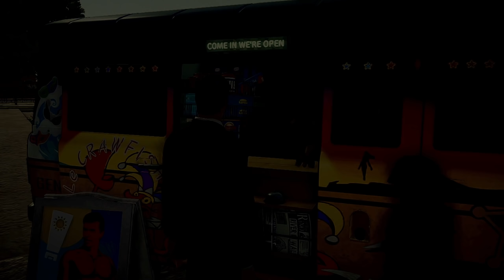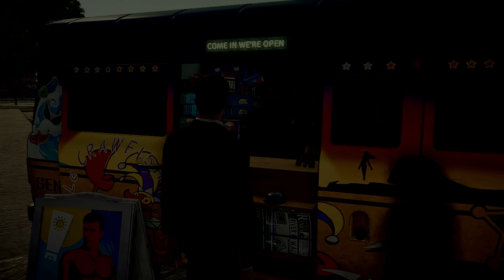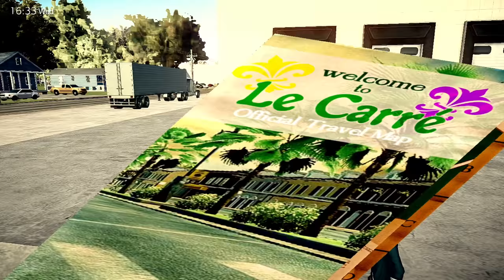Find Chuck! ▶ Deadly Premonition 2 Gameplay 🔴 Part 24 - Let's Play Walkthrough